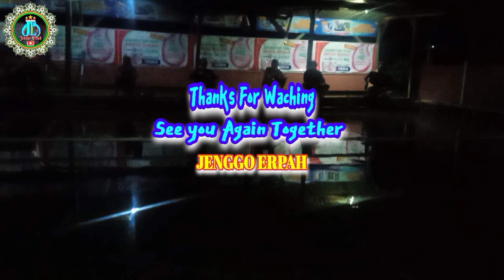Experiment umpan putih dadakan lomba ikan mas malam hari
We are back in an experiment on how to make carp bait which fish really like from the basic ingredients used:
Umpan Pak ikin kecil wangi
Daging ikan pindang
Hanyiran ikan nilai SS
Wismen
Telor bebek
Umpan telor penyu kering
Kroto
Kara/santan
Untuk pengeras gunakan kinoy

Next waiting video

umpanikanmas umpanputihikanmas umpanikanmasdadakan jenggoerpah experimentumpanikanmas umpanikanmaspalingjitu umpanikanmaslomba, Umpan ikan mas juara,umpan ikan mas musim hujan,umpan ikan mas gacor,umpan jitu ikan mas,carpbait,carp fishing,fishfood,gold fish food,fishing, Umpan ikan mas, umpan ikan mas lomba malam hari,umpan ikan mas lomba tanpa essen,umpan ikan mas lomba terbaru,umpan ikan mas lomba tanpa kroto,Common carp,Bait Fish,Fish hook,Umpan ikan mas paling jitu,Umpan putih terbaik,Misterbangkit,Adunmancing,Experiment umpan Putih dadakan

Goldfish bait products can be found at:
Lazada.com
shopee.co.id

NB:
Assalamu'alaikum warahmatullahi wabarakatuh.
Mohon Do'a serta partisipasinya
kepada Yth : Bapak /Ibu/saudara/i yang Dermawan
besar harapan kami dari sisihan rizki dari hamba Allah
untuk  ikut berpartisipasi dipembangunan Renovasi masjid Miftahul Huda, yang di kampung kamj  Dusun sukatani 1  Desa Mekarwaru kec, Gantar, Indramayu, Jawa Barat, Indonesia ,
dan semoga dengan melalui media ini lebih banyak lagi yang terketuk hatinya. untuk ikut berperan dalam mensukseskan, sarana dan prasarana pasilitas Ibadah, yang ada di kampung kami. Sebelum dan sesudahnya Terima kasih sebesar-besarnya kepada yang sudah membagikan video ini serta ikut berpartisipasi dalam hal ini semoga Allah SWT membalasnya dengan limpahan rizki yang barokah,
Aamiin...
kami ucapkan jazakumullah khoiron katsir
 جزکم الله خیرا کثیرا
Wassalmu alaikum warahmatullahi wabarakatuh
konfirmasi kontak
Ketua DKM : 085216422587 / Raskim Maulana/Jenggo Erpah
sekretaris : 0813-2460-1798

Kotak DONASI Infaq shodaqoh Renovasi Masjid Miftahul Huda Dusun Sukatani 1 Desa Mekarwaru, Kecamatan Gantar Indramayu, Jawa Barat Indonesia,

MANDIRI    :  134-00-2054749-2     a/n RASKIM MAULANA